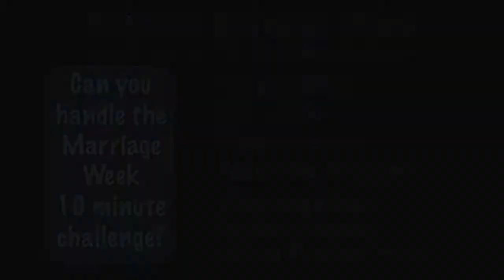Announcements + Sermon Intro 2-9-14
CVVC Gardens featuring Rick Kenagy.